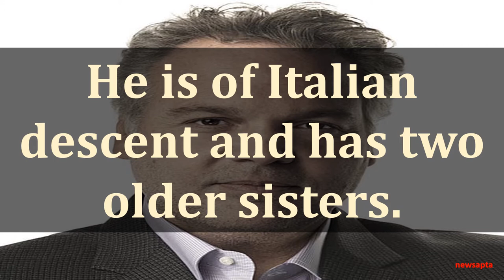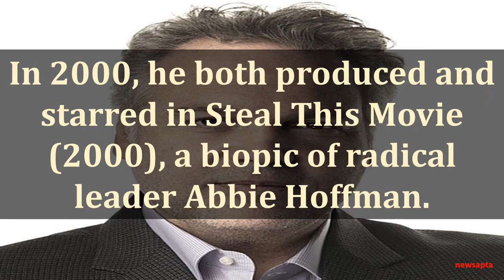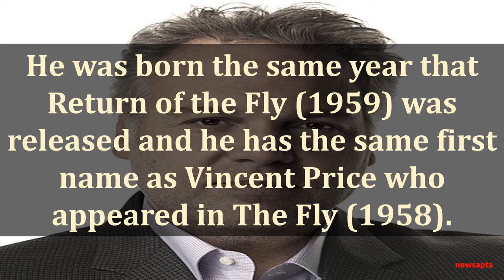BIOGRAPHY OF VINCENT D'ONOFRIO